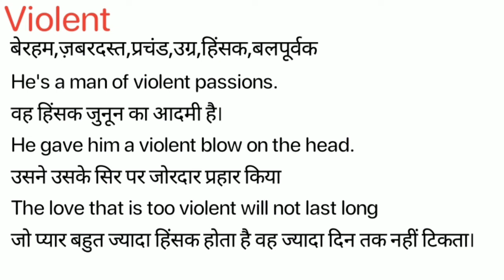Violent Meaning in Hindi/Violent ka kya Matlab Hota hai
Violent meaning in Hindi / Violent ka kya Matlab Hota hai / Violent ka Hindi Meaning/Spoken English Class /Online English Class/ Violent explained in detail.

इस विडियो में मैं  ,Violent शब्द का इंग्लिश मतलब क्या होता है इसके के बारे पूरी विस्तृत रूप से बताया .

इस वीडियो में आप  ,Violent का हिंदी में मतलब को जानेगे और साथ में ,Violent का pronunciation भी सीखेंगें यानि की आप ,Violent के अर्थ के साथ साथ ये भी सीखेंगें की ,Violent को कैसे बोले या ,Violent को बोलने का सही तरीका क्या है |

If you follow this channel regularly. You can improve your English speaking skill as well as vocabulary. On this channel,( Meaning in Hindi) we provide new English words. Violent our easy spoken English course, you can easily improve your English. We are providing help to English-speaking courses online so Violent you can improve your English at your home and totally free. In this video, Violent our video, you will learn daily use English words which will improve to learn English vocabulary in a simple and easiest way.

If you want to learn English through Hindi language and also want to improve English vocabulary then I think this video will help you a lot. Your work is to exercise with someone on a daily basis. So today's English word is Violent and We will learn Violent Meaning in Hindi.
English speakingSpoken,
English online,
free-spoken,
vocabulary meaning,
Violent Meaning in Hindi.

चलिए लिखित रूप में  ,Violent word को example के साथ सीखते है .
Let’s learn the Hindi Meaning of, Violent in full detail.

,Violent का हिंदी में अर्थ होता है
,Violent को इन उदाहरणों से और अच्छे से समझ सकते हैं